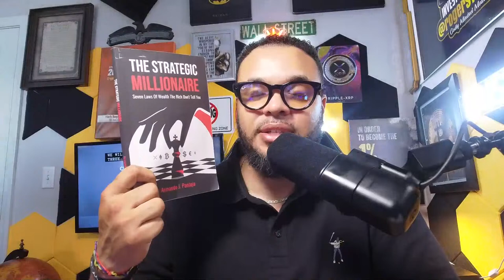Let's worship God, while we are getting Rich!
God wants us to live in abundance let's explore how investing doesn't lead to a path of loving money, yet being in a position to bless others!

This is Godly Mindset Motivation!

I am also going to talk about stocks, options and crypto.

Normally I am only live on Instagram, so you are witnessing the first live on YouTube ever for me!